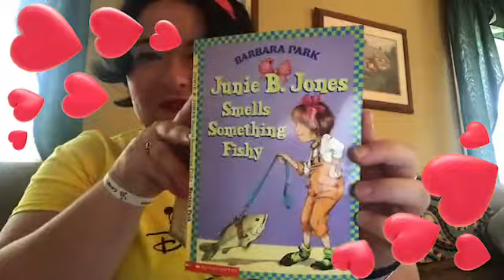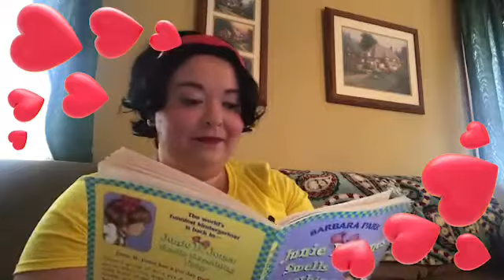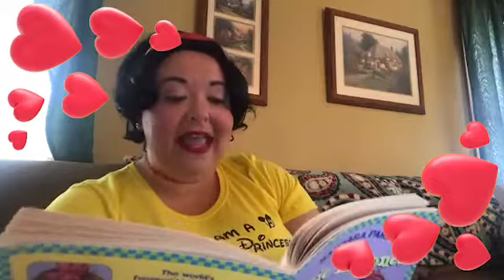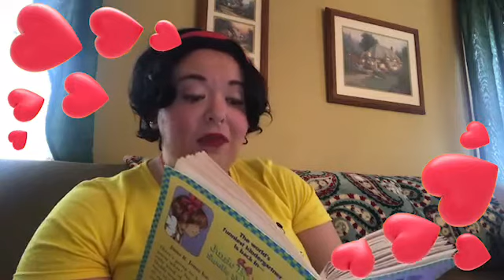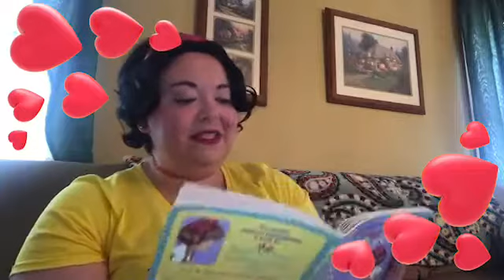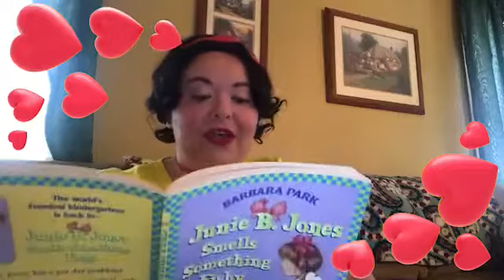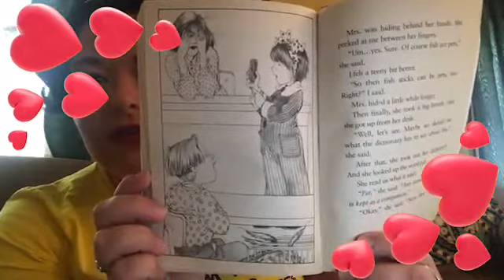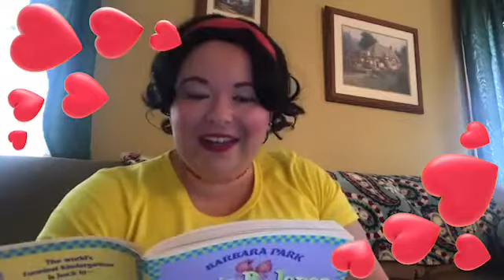Stories & Songs w/ Snow White- "Junie B. Jones... Fishy" Part 2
Berks County Quarantine Open Mic Children's Time: September 22, 2020
LIVE from the Hornberger House Dining Room